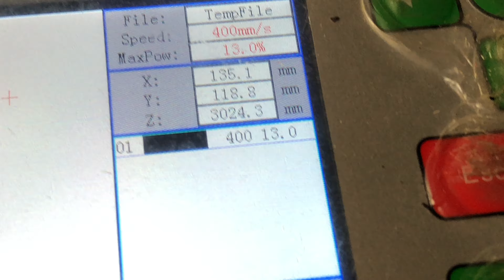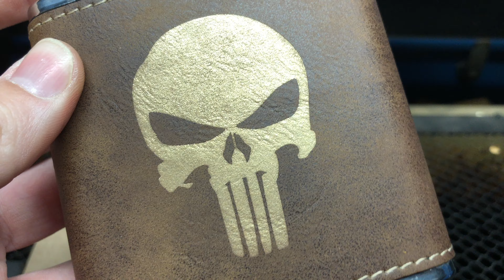Laser Engraving A Custom Logo on a Flask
Visit my photography website for my latest images and blog posts.

Here's a list of the services that I offer